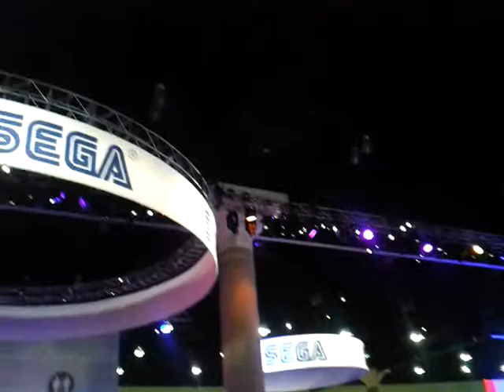Mobile iGnorance: We At e3 Trick :) SEGA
Onsite inside the Electronic Entertainment Expo aka @e3expo. Enjoy my this and tell ya friends.